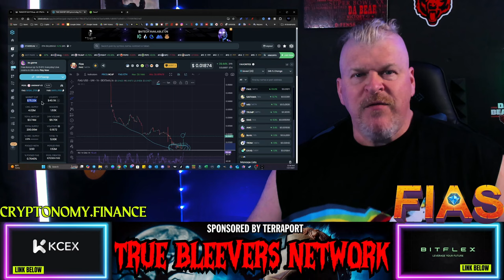IS THIS PROJECT BREAKING OUT? DEVVE ECOSYSTEM!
CRYPTO WALLETS
🪙 ERC-20 Wallet: 0xD507c4eEf733dfC3AB7A145b0367a867a6C45e0C
🪙 BTC Wallet: bc1qsu5c76jkw08a0eqkfkzgcfya99vle3kxe93a3u
🪙 Solana Wallet: FKQssfYgC2qrENwG2cyJyqH7hEYxFWH149zFrGx5Tuj8
🪙 Terra Luna Wallet: terra1ecl4l7yp5cqzgl0hdrlxp8lwjrr6epdv43scsc